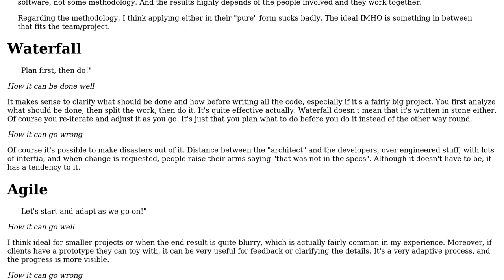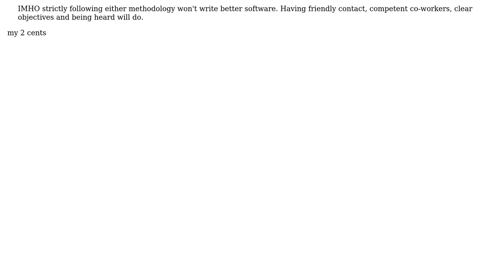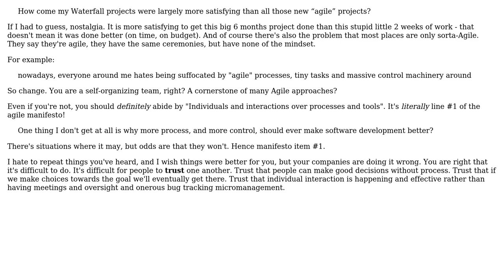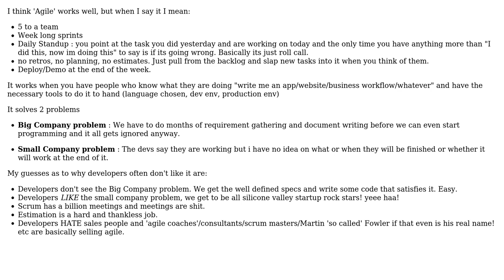How come my Waterfall projects were largely more satisfying than all those new "agile" projects?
Software Engineering: How come my Waterfall projects were largely more satisfying than all those new "agile" projects?

With thanks & praise to God, and with thanks to the many people who have made this project possible! | Content (except music & images) licensed under CC BY-SA | Music | Images & others | With thanks to user Telastyn user SomeDev user juhist user Ewan user dagnelies and the Stack Exchange Network Trademarks are property of their respective owners. You are responsible for your own actions.